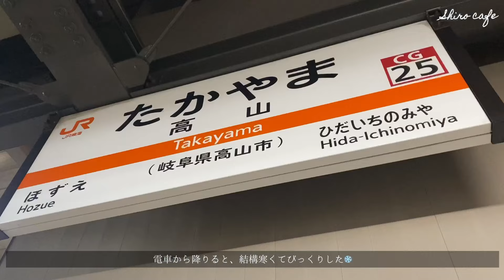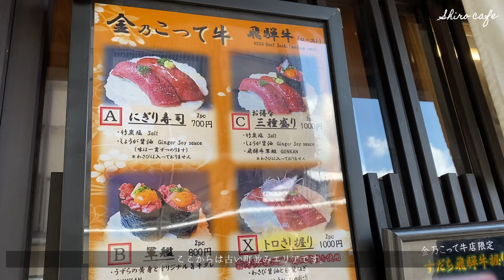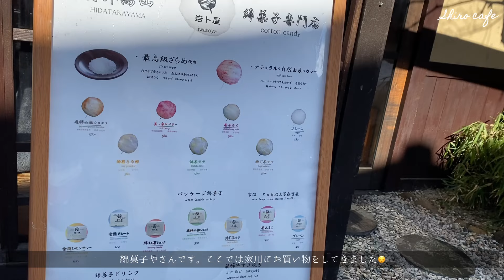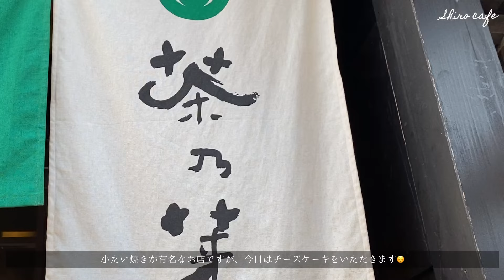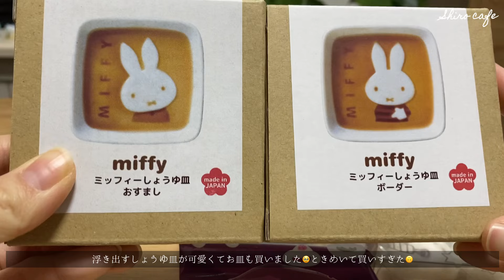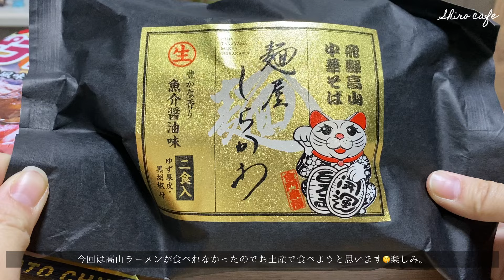Trip Vlog｜飛騨高山｜食べ歩き｜飛騨牛🐮｜お土産紹介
こんにちは🐻‍❄️🤍
２月に高山に行ってきました。
まだ雪が残っていてとても寒かった☃️
沢山食べてお土産（ほぼ食べ物🙃）も購入して楽しい１泊２日のvlogになりました。
思い出vlogですが、動画を一緒に楽しんでいただけると嬉しいです🌼

【効果音提供】
otologic